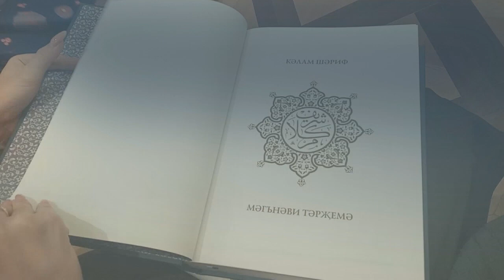Коръән мәгънәләренең татарча китабы